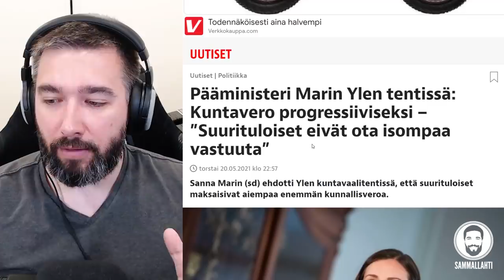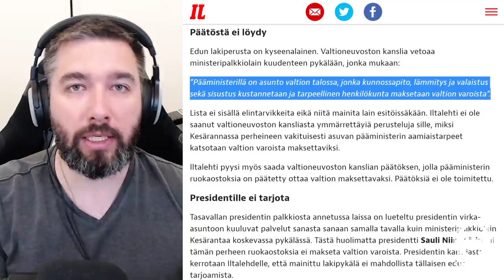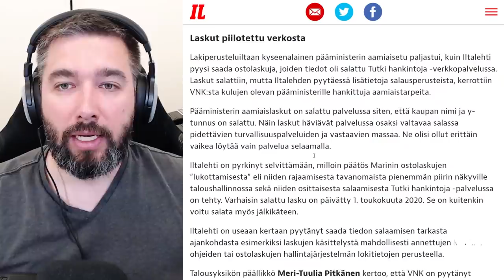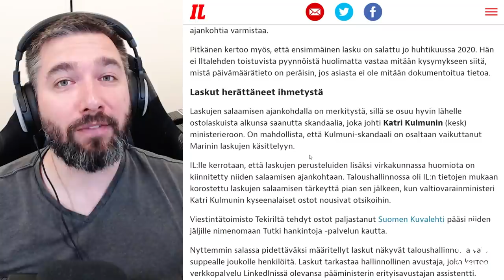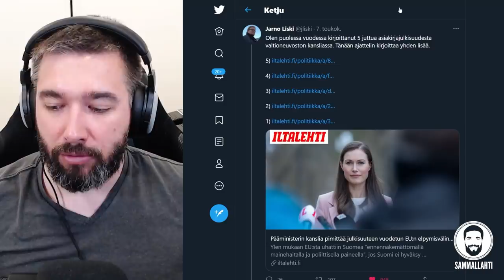Maan tapa - Pääministeri Marin maksattaa yksityiskuluja veronmaksajilla, laskut salataan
Sisältö:
00:00 -